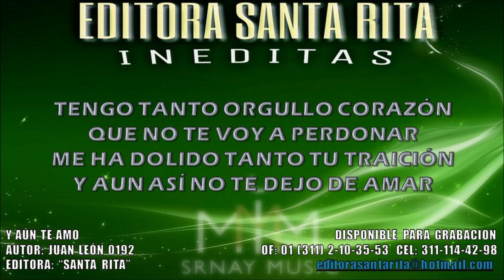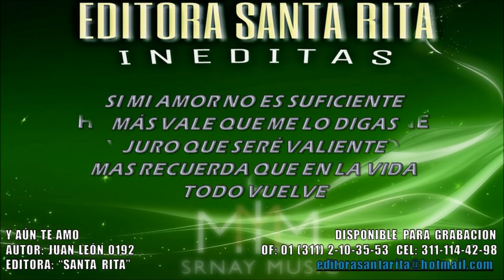Y Aun Te Amo - Inedita 0192 DISPONIBLE PARA GRABACIÓN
TEMA: Y Aun Te Amo
AUTOR: Juan León 0192